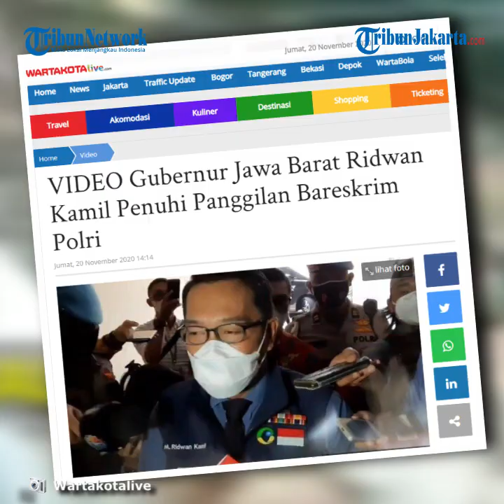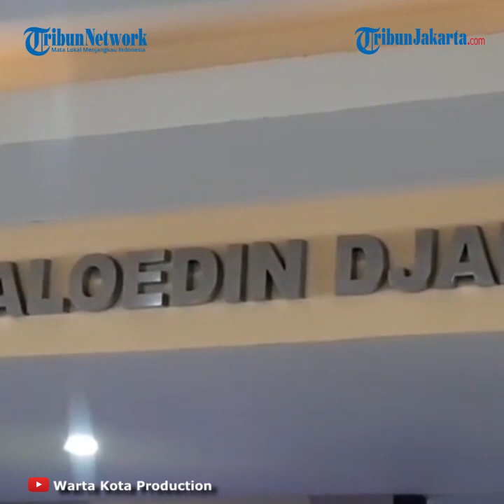Diminta Klarifikasi Soal Acara FPI, Gubernur Jawa Barat Penuhi Panggilan Bareskrim Polri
TRIBUN-VIDEO.COM, SEMANGGI - Gubernur Jawa Barat Ridwan Kamil memenuhi panggilan Bareskrim Polri, Jumat (20/11/2020) pagi.

Ia akan dimintai klarifikasi terkait dugaan pelanggaran protokol kesehatan saat acara Maulid Nabi di Megamendung, Kabupaten Bogor, beberapa waktu lalu.

Ridwan hadir di Bareskrim sekitar pukul 09.45 didampingi sejumlah stafnya.

Kepada wartawan yang hadir, Ridwan berjanji akan memberikan pernyataan usai ia diklarifikasi penyidik.

"Sesuai undangan, saya hadir sebagai warga negara untuk dimintai keterangan saja, untuk klarifikasi. Nanti hasilnya Insya Allah, saya sampaikan setelah klarafiikasi," kata Ridwan.

Ia menuturkan dirinya bukan diperiksa tapi hanya dimintai klarifikasi.

"Bukan diperiksa, dimintai keterangan, klarifikasi. Ya nanti secara umum dari klarifikasi disampaikan," katanya sembari masuk ke dalam Gedung Bareskrim Polri.

Artikel ini telah tayang di Wartakotalive dengan judul VIDEO Gubernur Jawa Barat Ridwan Kamil Penuhi Panggilan Bareskrim Polri,
Penulis: Budi Sam Law Malau
Editor: Murtopo